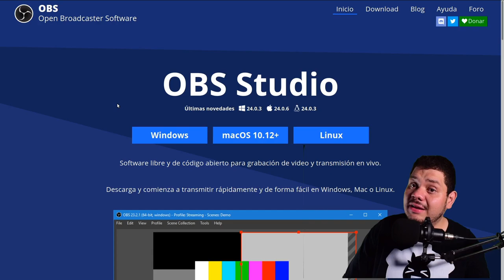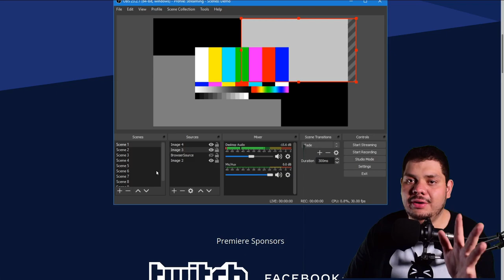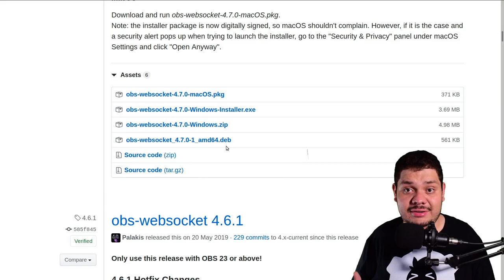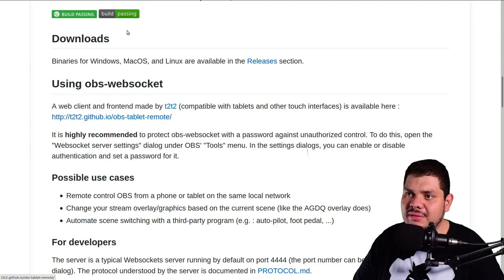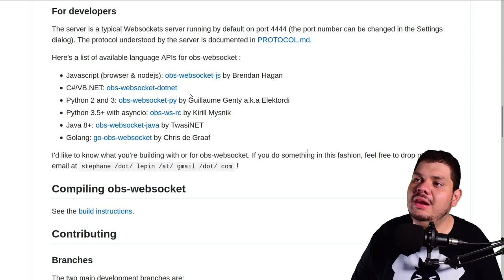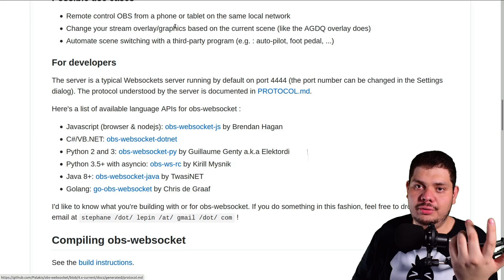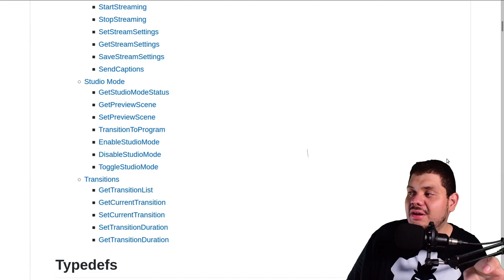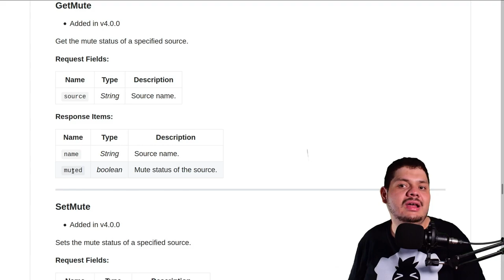🎥 Controla tu OBS forma remoto | 🗳 Secreto para streaming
OBS Estudio uno de los programas mas utilices para hacer Striming o Grabaciones de tutoriales, juegos y muchas cosas, Les quiero enseñar algo que me encanta que es poder controlar OBS por diferentes medio ya sea por una pagina web Retoma o uno de los grande secretos por medio de nuestro propio codigo, espero les guste este video.

🕓 Índice:
00:00 Introduccion
01:25 Que es websocket
01:55 Descargar OBS
02:10 Instalar plugin OBS websocket
02:35 Activar OBS websocket
03:03 Control OBS por Pagina pagina web
04:20 Control OBS por Codigo
04:55 Ejemplo Nodejs
05:55 Protocolo OBS websocket